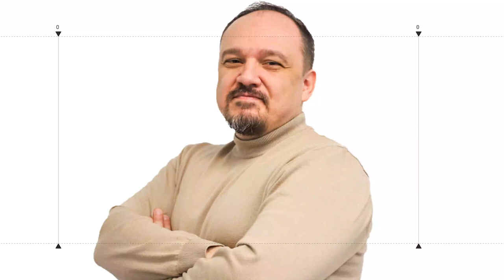Survivor Dominik'te Kamera Arkası (Doğa Özyürekli - 6/6)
Survivor'da kamera önünde olanların dışında birçok kişi kameranın arkasında çalışıyor. Bu düzen nasıl  yönetiliyor, nasıl sıkıntılar var konusunu konuştuk.

Doğa Özyürekli, 1979 yılında Eskişehir’de doğdu. Orta Doğu Teknik Üniversitesi, Elektrik Elektronik Mühendisliği bölümünden mezun oldu. Ardından Koç Üniversitesi’nde EMBA derecesi aldı. Üniveriste yıllarında Radyo Odtü’de DJ’lik yaptı. Profesyonel iş hayatına 2001 yılında Show TV’de sistem mühendisi olarak başladı. 2006 yılında Doğan grubunun ilk uluslararası televizyon yatırımı olan Kanal D Romanya’nın kurucu teknik direktörü olarak Romanya’ya gitti. 2013 yılında Türkiye’ye dönerek Acun Medya Holding’e katıldı. Halen TV8 ve Acun Medya’nın teknoloji direktörü olarak görev yapmaktadır. Doğa Özyürekli evli ve bir kız çocuğu babasıdır.